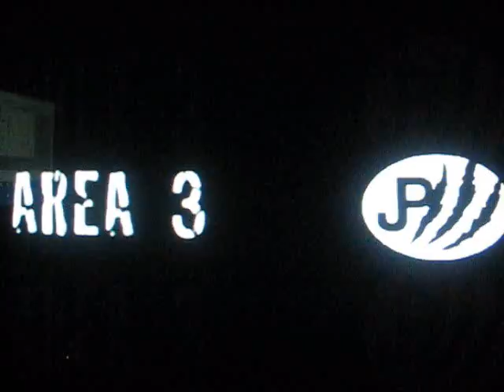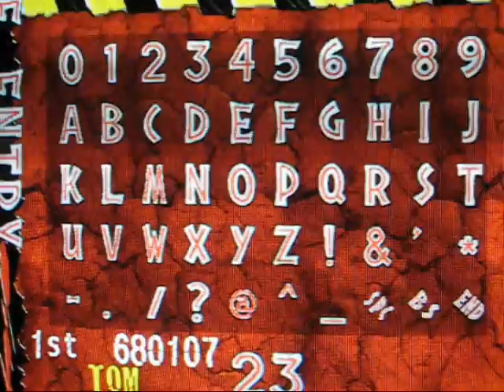Jurassic Park III - Area 3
Video was recorded with Canon Ixus70, audio was recorded separately and then overlayed in Moviemaker in WMV format.

* This is not MAME. This is Konami MG941-PWB Viper hardware.
* Any moir or stripe phenomenons are due to filming a CRT.
* Any audio lag or badly synced audio is due to possibly sloppy editing.
* Any tearing in picture is due to the video being saved as WMV
* Game runs at a stable 30 fps with no tearing.
* Game was not played in one round, I had to record each Area at the time.

Guns used are Happ brand with the newer "Universal Optical Gun Board".